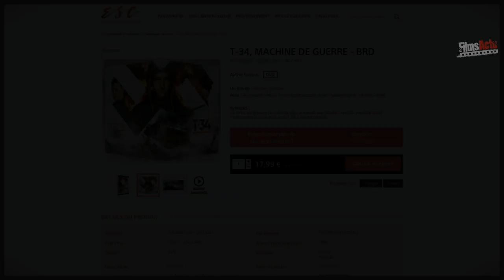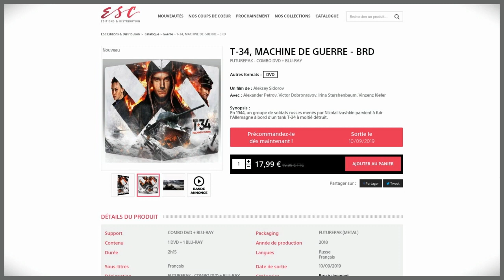WAR THUNDER tanks : Revue cinéma.. Les films du colonel herzog! "T34 bête de guerre" 2018 .